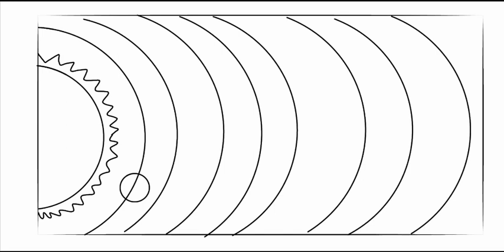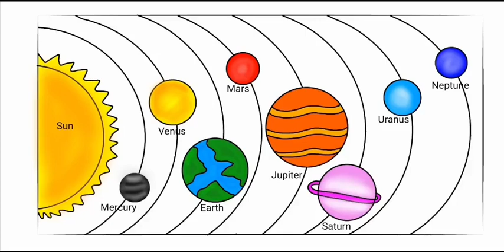How to draw a Solar System/ step by step drawing for beginners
solar system, how to draw, easy drawing for beginners, viral video, solar system drawing, simple diagram, science, biology, ncert, cbse, neet,